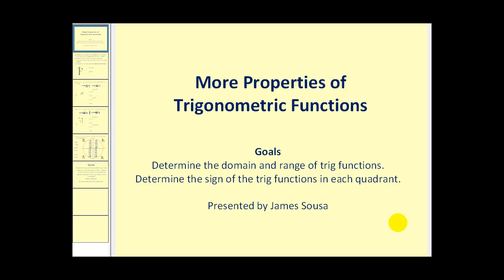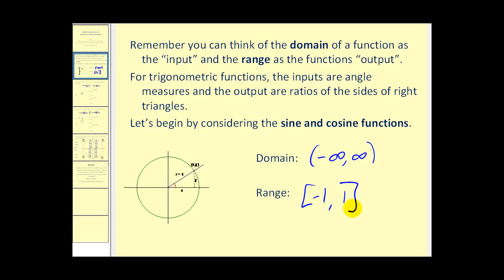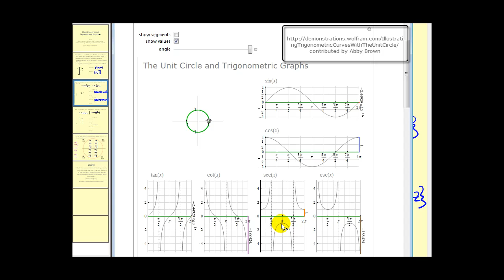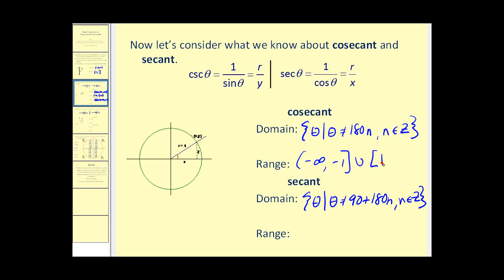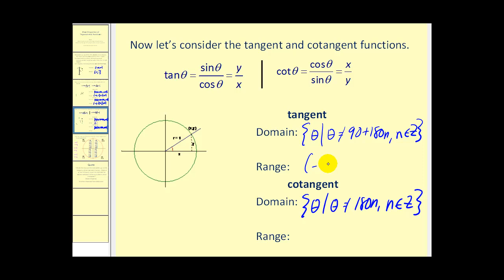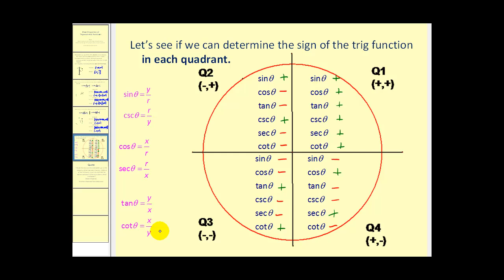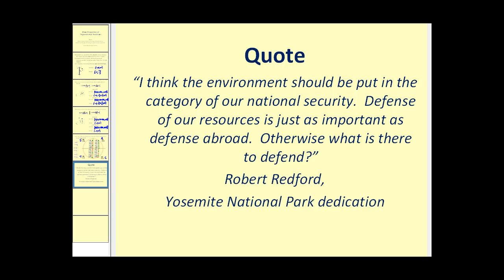Domain, Range, and Signs of Trigonometric Function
Determine the domain and range of the 6 trig functions.  Determine the sign of the trig functions in each quadrant